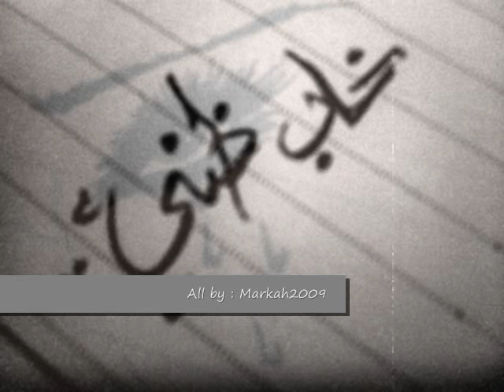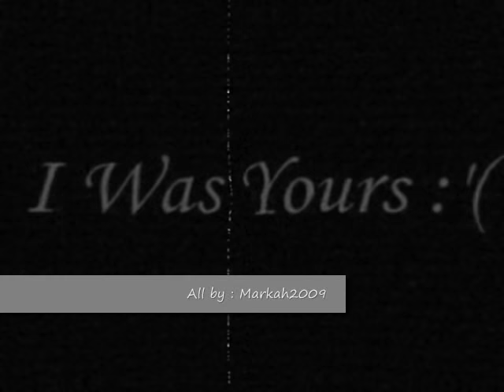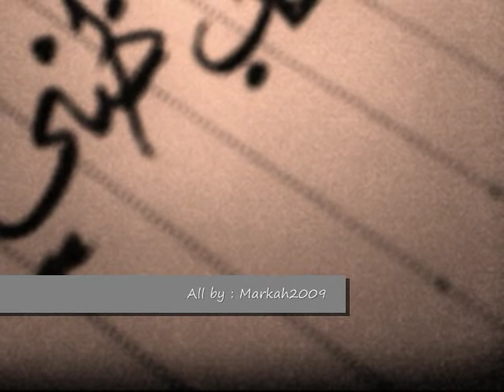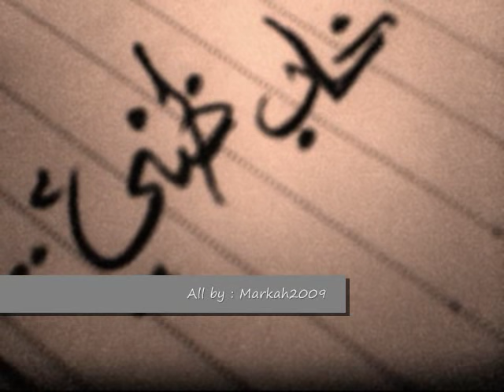خاينه وماتنصفي _ الغداره _ الاغنيه الاصليه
كل شي من تصميمي حتى الصور ^^ ان شاالله يعجبكم
اخليكم مع بعض الكلمات :
خاينة وماعاد انصافيك ياللي خاب ظني فيك لازم من بالي نمحيك يالغدارة
كواني الندم كهجرتك وبكيت ياما ليالي غروني حبيبي غدرتك ونسيت هواك الغالي
عطيتك قلبي بين ايديك جنيت عليا وهان عليك ريش الود الي مدفيك انسى اوكاره
خاينة وماعاد انصافيك